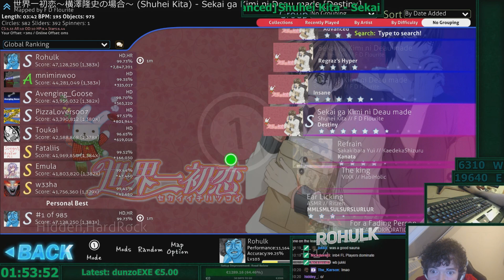Shuhei Kita - Sekai ga Kimi ni Deau made 99.73% HDHR FC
Really liking these weird snappy maps with unconventional mapping 460pp